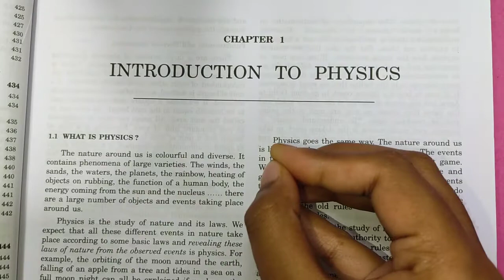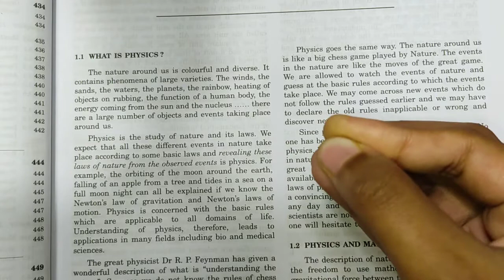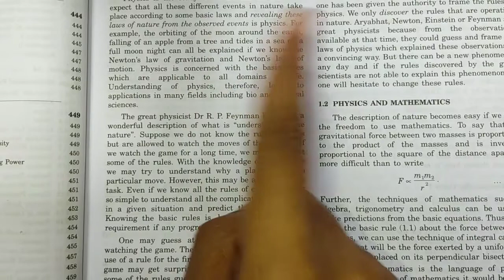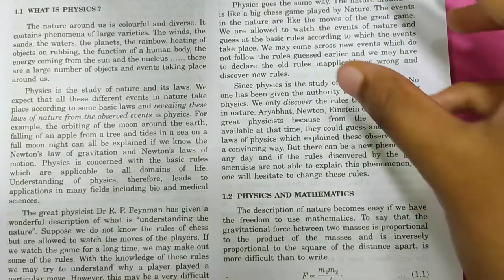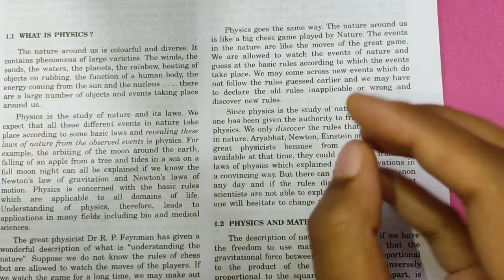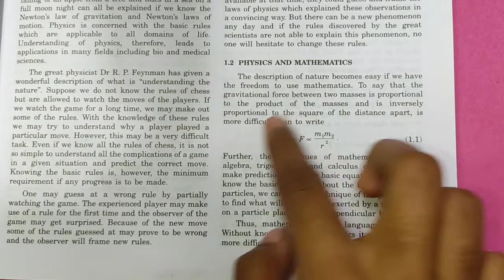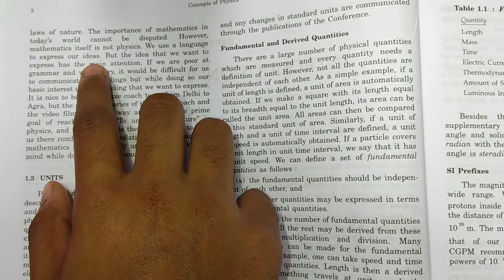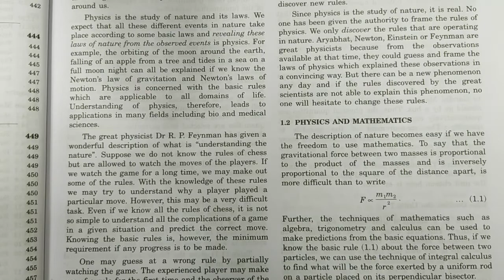Introduction to Physics (Part-1) | HC Verma Vol-1 |Concept Explanation in Tamil |Shivani's Classroom